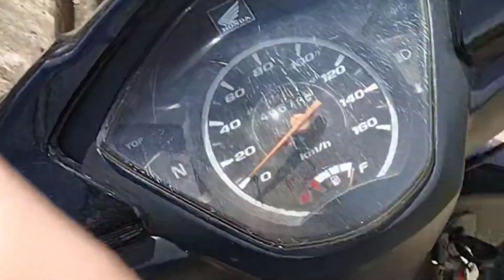progres tol Bocimi 9 Desember 2022-info Ter baru Bocimi jembatan lembah purwasari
assalamualaikum
halo sahabat pencinta pembangunan Indonesia tentunya di pembangunan mega proyek indonesia
halo sahabat Hendra blog channel ber bagi informasi lagi  terkait perkembangan seputar proyek tol Bocimi area lembah Purwasari kecamatan Cicurug kabupaten Sukabumi dan situasi kondisinya di hari Jumat tanggal 9 Desember ini seperti di Vidio Ter sebut ya sekian dan terimakasih